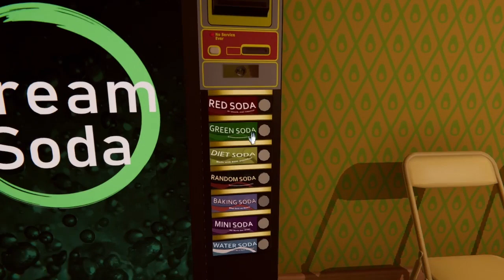Superliminal - Soda Connaisseur Trophy/Achievement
Delve into the fascinating world of perspective-based puzzles in Superliminal as we guide you to unlocking the 'Soda Connaisseur' trophy. In this concise tutorial, we'll reveal the secrets and strategies required to become a true connoisseur of soda